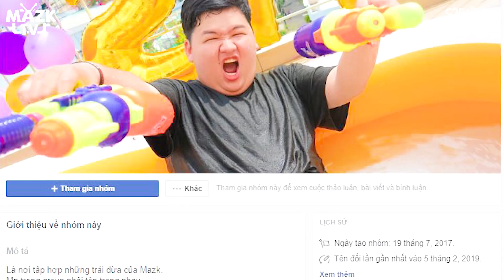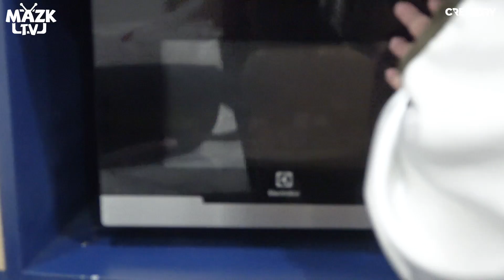ĐẠI CHIẾN PIZZA KINH DỊ CÙNG FAN - BÁNH CỦA AI KINH DỊ HƠN? (Mazk Phá Phách #41)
Lần đầu tiên Mazk mời 1 bạn fan cứng lên làm pizza cùng với mình nha! Các bạn hãy cùng Mazk chiêm ngưỡng bánh pizza của fan hay Mazk kinh dị hơn nhé!
© Bản quyền thuộc về Mazk TV
© Copyright by Mazk TV Channel ☞ Do not Reup